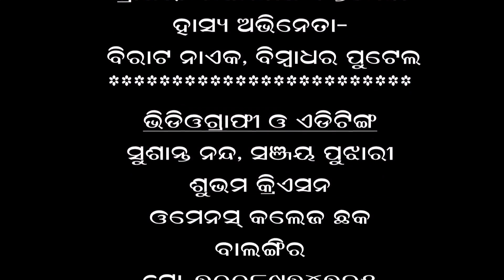MIXTUR RAMLILA # PART-12 # SRIRAMJI KALAPARISAD CHANDRA PUR,# DEOGAON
MIXTURE RAMLILA
SRIRAMJI KALAPARISAD, CHANDRA PUR,DEOGAON
PRODUCTION- SHUBHAM CREATION
WOMENS COLLEGE CHOWCK
BALANGIR,ODISHA
CONTACT- SHARAT KUMAR PUTEL
SAIMAMA STUDIO
DEOGAON, BALANGIR
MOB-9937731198